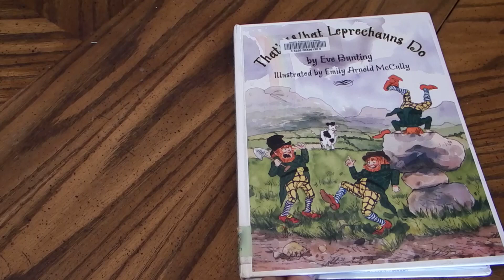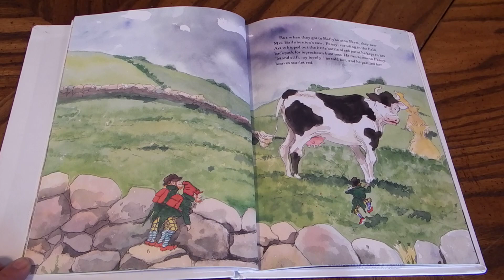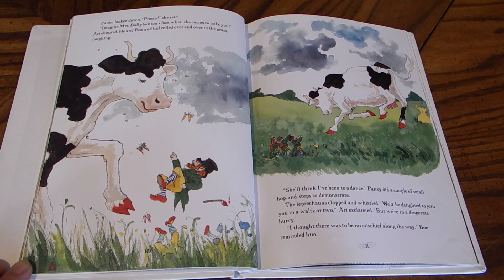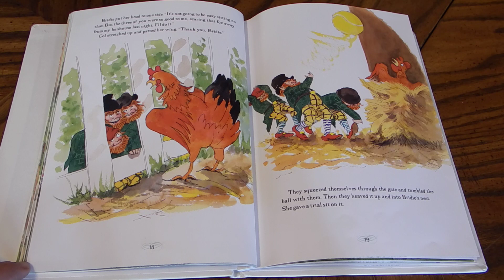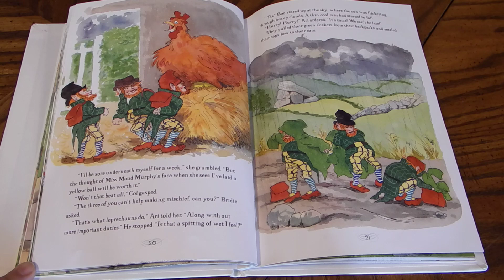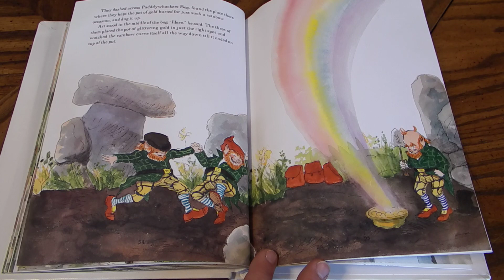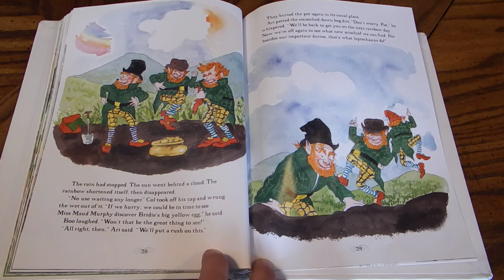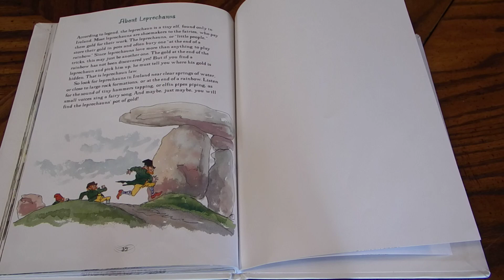That's What Leprechauns Do By Eve Bunting Read Aloud For Kids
What do leprechauns do? They bury a pot of gold at the end of the rainbow, of course. But as Mrs. Bally Bunion’s ox, Miss Maude Murphy’s hen, and Old Jamie soon find out, they can’t resist having a little fun along the way. For, besides burying pots of gold, mischief is what leprechauns do!